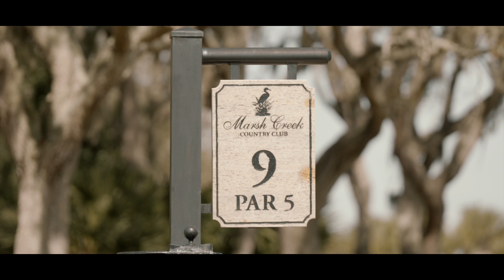Ahthem at Golf Classic - Beaver Toyota St. Augustine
Your support has set the stage for a safer driving future in our community. Special gratitude to Bethany Groves for her amazing performance of our national anthem. Looking forward to an even more impactful event next year on March 10, 2025!